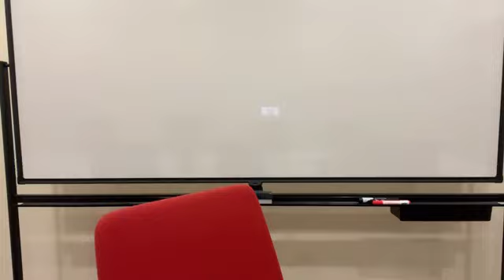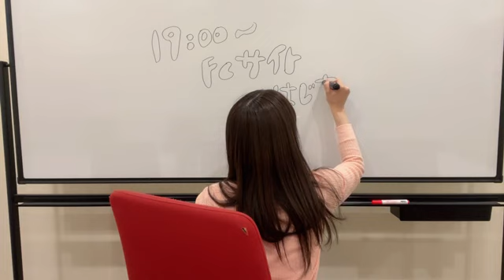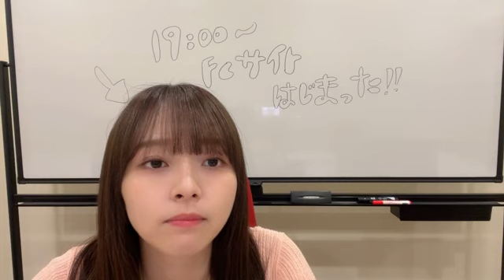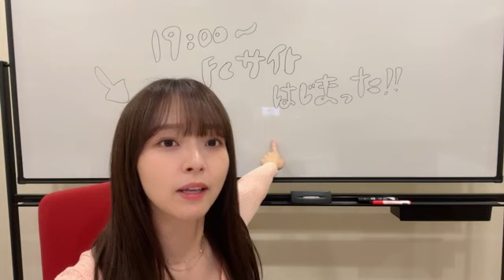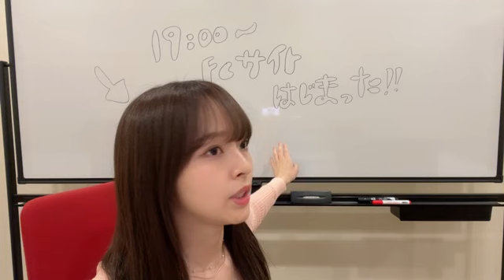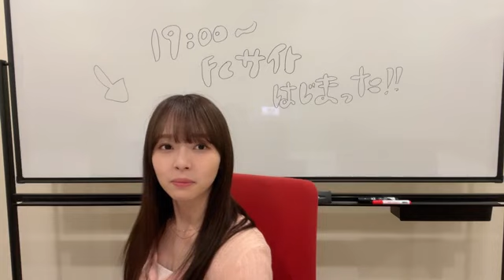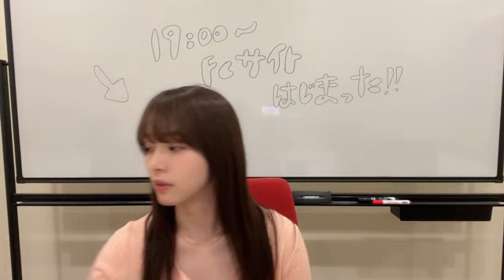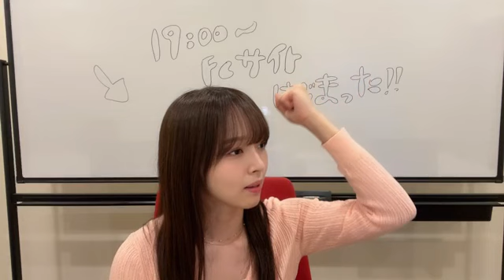2024年06月01日19時58分35秒 髙畑 結希（SKE48 チームE） YUKI TAKAHATA